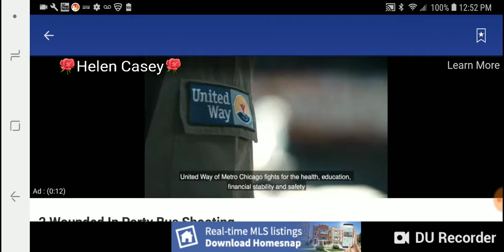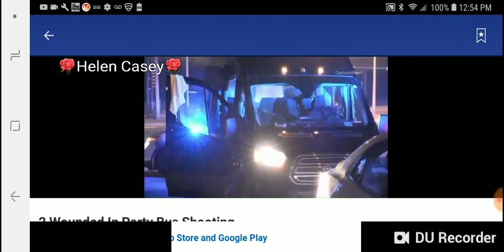2 wounded in party bus shooting 🚍